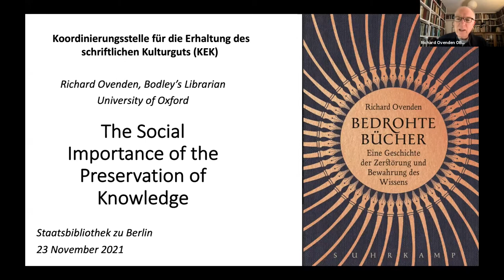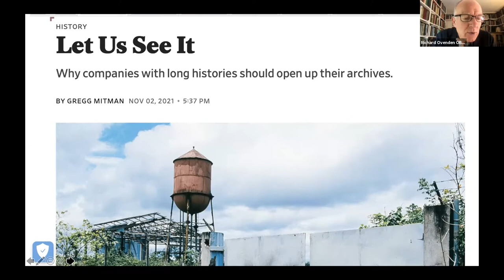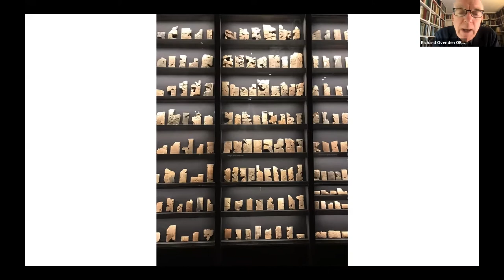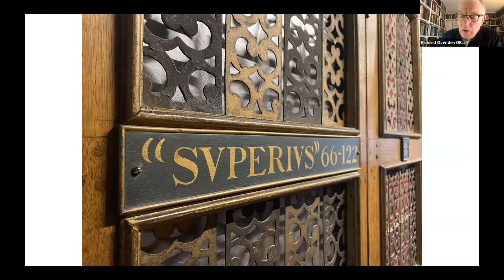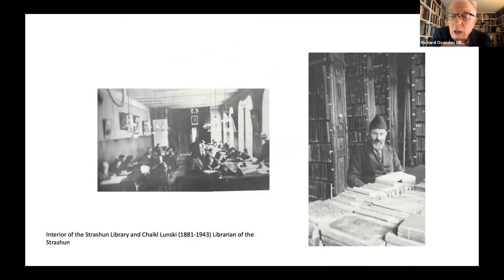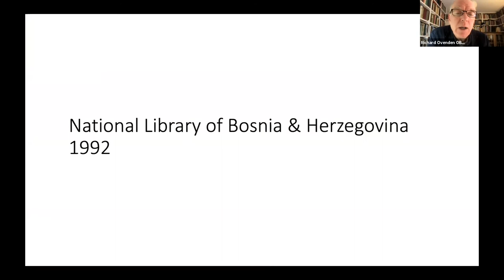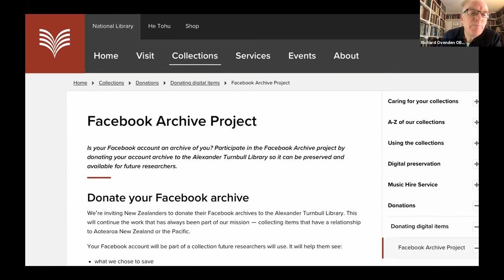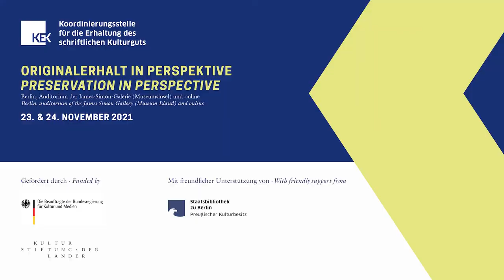Richard Ovenden: The Preservation of Knowledge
INTERNATIONAL CONFERENCE
Preservation in Perspective

"The Social Importance of the Preservation of Knowledge"
Richard Ovenden OBE, Bodleian Libraries, University of Oxford